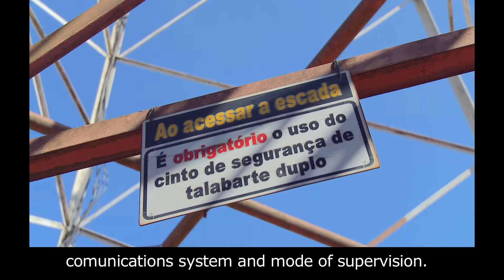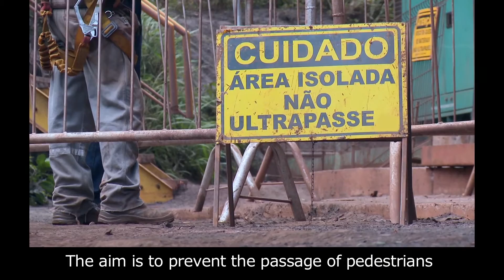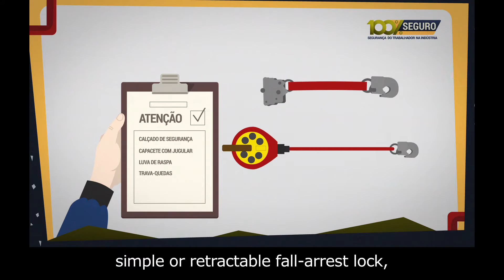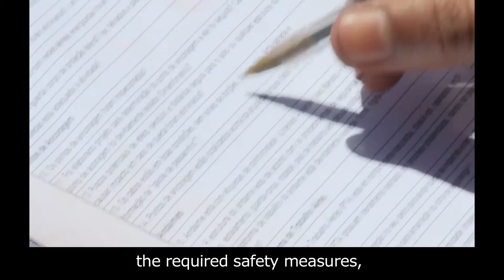Série 100% Seguro - SESI - Mineração - Segurança no Trabalho em Altura - English subtitle